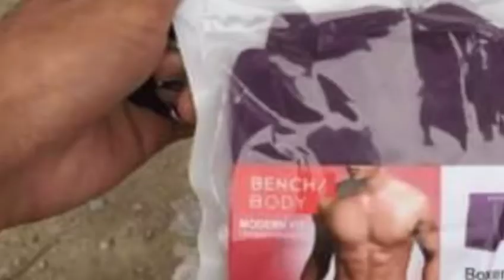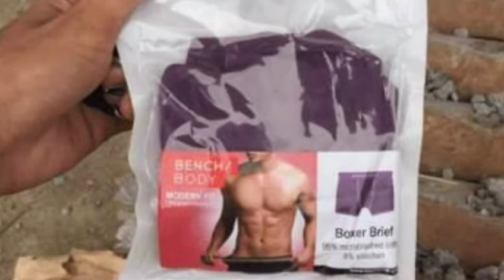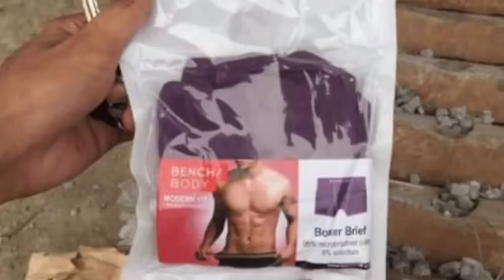ដាច់ផ្ងារ! បុរស​ម្នាក់​ខំប្រឹងវាយ​បំបែក «​កាដូ​ថ្ម​» យ៉ាង​​វេទនា ដល់ចេញលទ្ធផល​​ឃើញ​​ហើយស្រវាំងភ្នែក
Yes!  One man was trying to break through the "stone presents", wiped out the results and was blinded

សូមស្វាគមន៍មកកាន់បណ្តាញព័ត៌មានសូមកុំភ្លេចចុះឈ្មោះជាវប៉ុស្តិ៍របស់ខ្ញុំសូមអរគុណ!

Cambodia Freedom

សូមអរគុណយ៉ាងជ្រាវជ្រៅវ
Thank You So much !